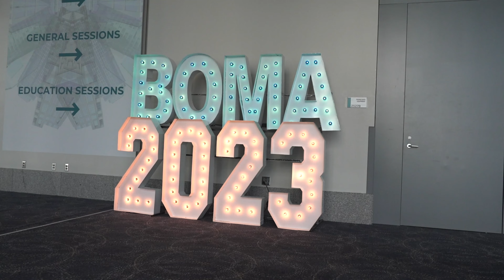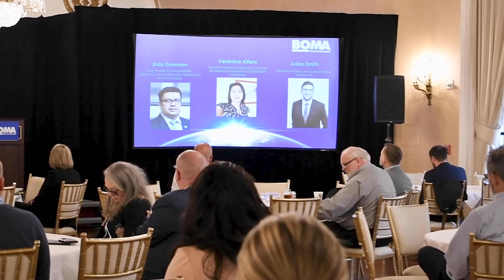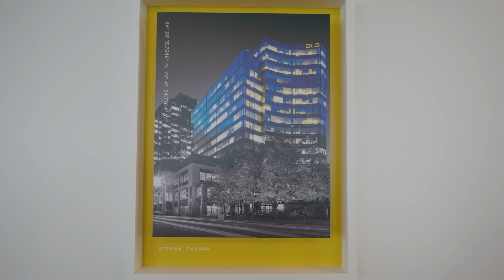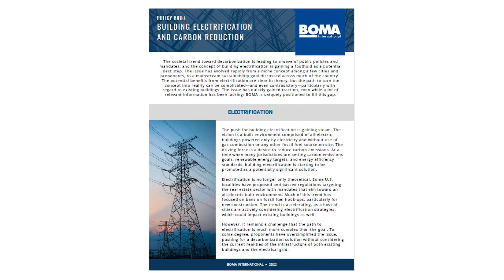BOMA International 2023 Year in Review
2023 was a year of exciting new initiatives and programs, from joining forces with BOMI to improve education across the industry, to bringing BOMA BEST to the U.S. and broader global audience, we covered a lot of ground. The 2023 Year in Review highlights some of the achievements we're most proud of this past year. Thanks to the whole BOMA community for your efforts to make 2023 such a productive year.